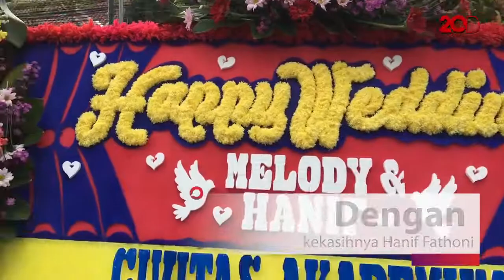Banyak Karangan Bunga untuk Melody Eks JKT48!!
Tempat akad dan resepsi Melody eks JKT48 telah dipenuhi karangan bunga. Salah satunya dari Gubernur Jawa Barat, Ridwan Kamil.